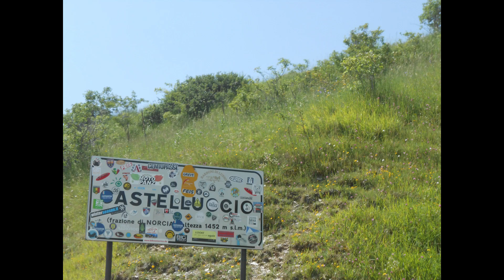Il nostro album dei ricordi: la fiorita di Castelluccio nell'estate del 2016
Era l'estate del 2016, la prima volta che io e Gianluca siamo andati insieme a vedere la fiorita di Castelluccio, l'ultima volta che abbiamo visto il paese in piedi.